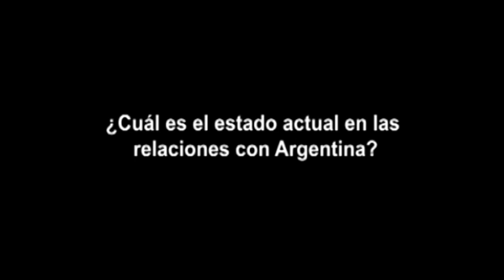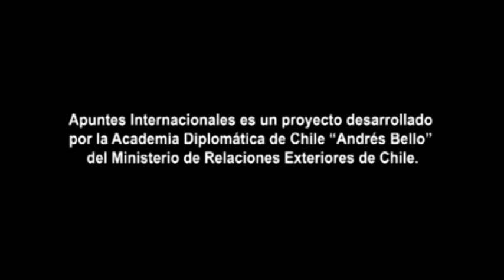Integración chileno-argentina: entrevista al Embajador Adolfo Zaldívar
Entrevista a Adolfo Zaldívar, Embajador de Chile en Argentina. La entrevista tuvo lugar el día jueves 14 de Julio del 2011.
@ Apuntes Internacionales es una iniciativa de la Academia Diplomática "Andrés Bello", del Ministerio de Relaciones Exteriores de Chile. Este documento audiovisual es parte de su "Biblioteca Virtual". Las opiniones incluidas en él son responsabilidad de quien las emitió y no reflejan necesariamente la opinión de Ministerio de Relaciones Exteriores.